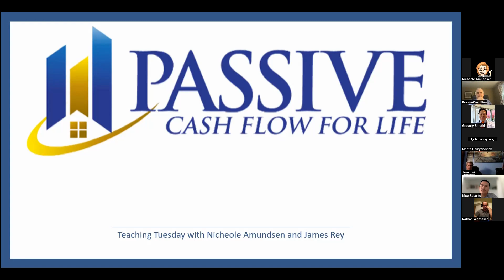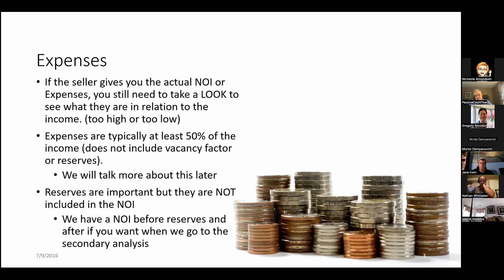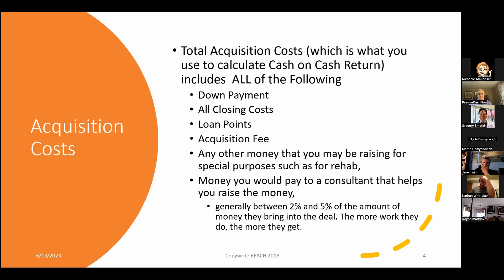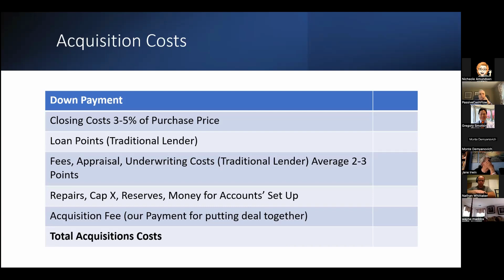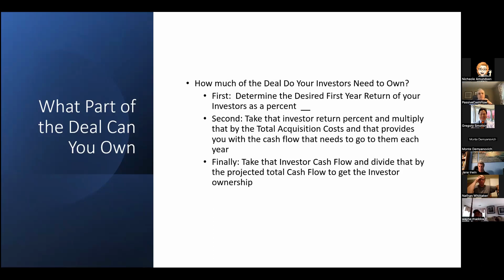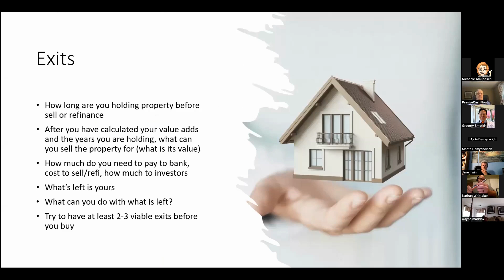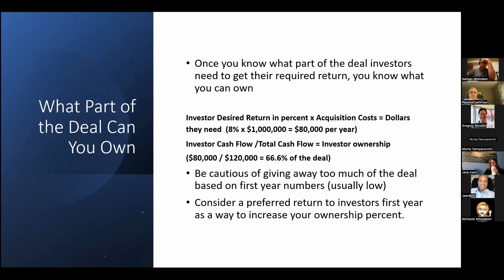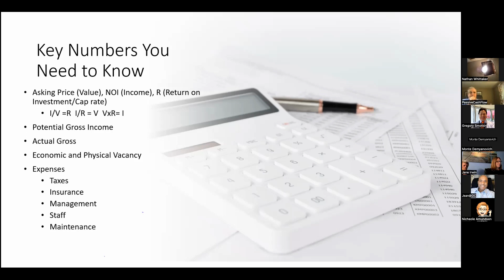TEACHING TUESDAYS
Key Numbers You Need To Know When Analyzing A Potential Deal (PART 1)

Nichole Amundsen has bought thousands of units all across the United States!

Come listen to her share with you 25 years worth of experience turning around properties.

This is why we’ve started a FREE Tuesday Training series where each week we dig into one of these critical concepts to help you on your journey to passive income for life.

This week we're going to be covering

And a lot more on the topic of building wealth through real estate.

These training sessions are meant to be fast and helpful, not full of fluff or sales pitches.

We'll spend 15-20 minutes training on the topic for the week and then 10 minutes taking questions from the group!

The PCFFL Family